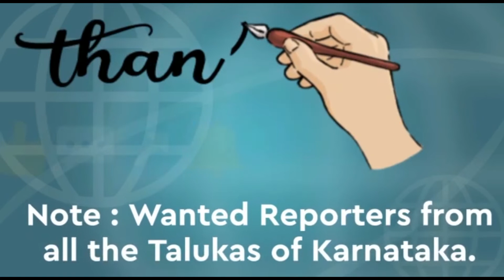Aurad ಕೊರೊನಾ ವಾರಿಯರ್ಸ್ ಗಳಿಗೆ ಸಚಿವ ಪ್ರಭು ಚವ್ಹಾಣರಿಂದ ಸನ್ಮಾನ